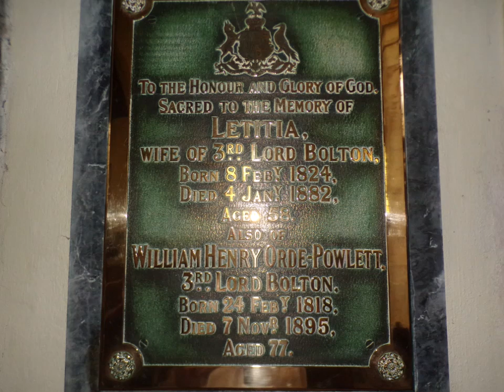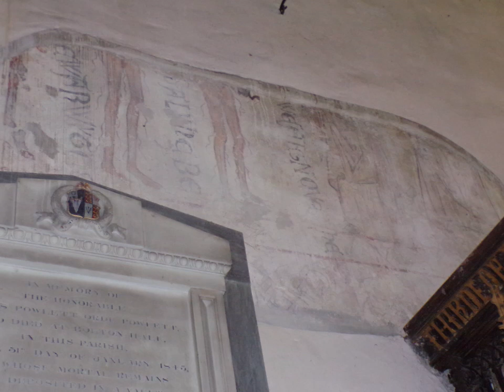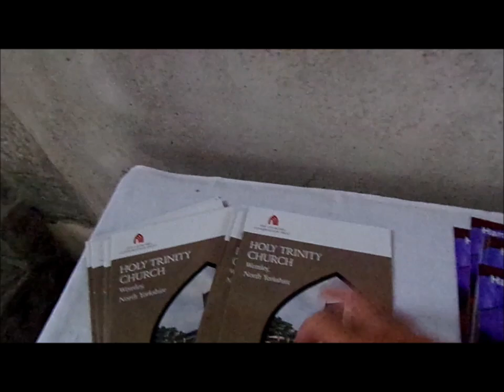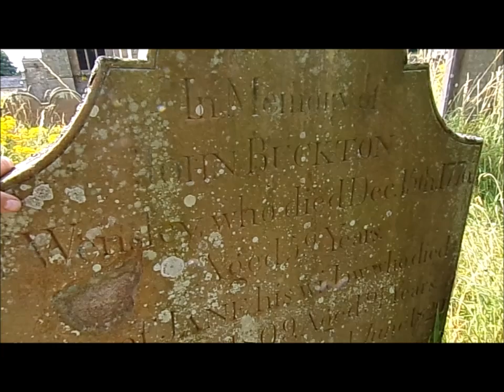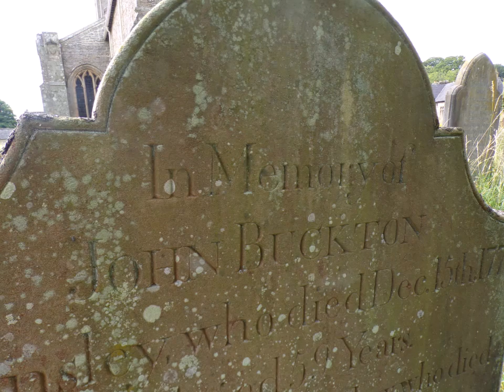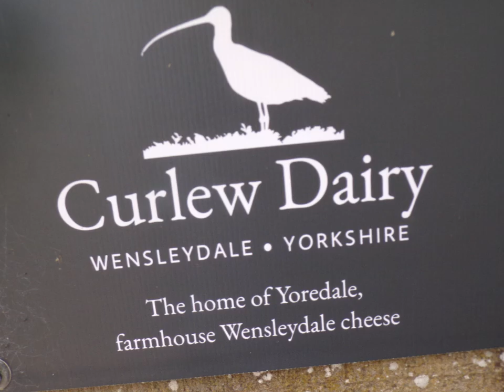Family Tree Trip 2024, Holy Trinity Wensley 'Another Brief Visit' by Sheila, July 31st 2024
After a climb up Penhill earlier in the day I decided to stop once again at Holy Trinity to go inside the church and wander in the graveyard again not knowing if I would ever come up this part of the country in the near future and so important to absorb this beautiful little village where the ancestors once walked and lived and are buried.Other videos I created during this visit were unfortunately damaged by a corrupt 64GB memory card BUT I have still saved them and will share them for family tree reasons and for posterity --a visit of importance in Time & Space.These will be shared to YT soon--I did mange to rescue then before they disappeared completely in the cyber world--where the originals of excellent quality went I have no idea---swallowed up in the magical world of my computer somewhere. Anyway folks loads more videos to come soon of my action packed family tree trip of 2024. Coming up soon my Climb of Penhill--a massive landmark dominating the skyline at Wensley and very present when the ancestors were alive as well---so I had to climb it and I did.